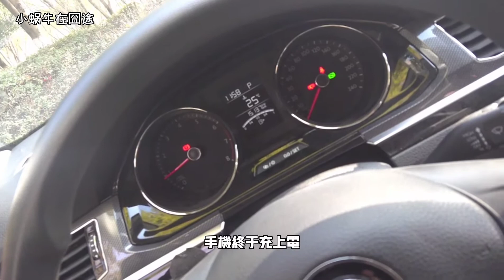父子房車露營免費停車場，起床發現被轎車擋路